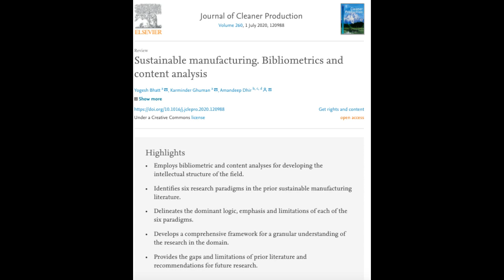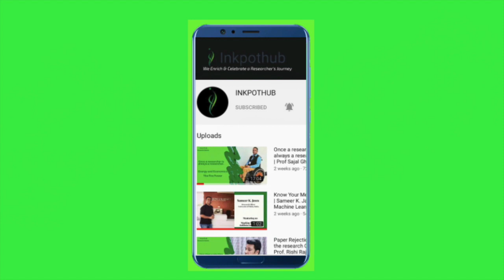Research: Inches Wide Miles Deep | Research in Sustainability | LMTSM Thapar University Chandigarh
The latest research work by Mr. Yogesh Bhatt, Prof. Karminder Ghuman and Prof. Amandeep Dhir is published in the Journal of Cleaner Production.

The title of the paper is 'Sustainable Manufacturing: Bibliometric and Content Analysis'.

In this interview, the team talked about the role of each member, the role of leadership in making this research paper possible.

Role of Team
- proactive
- consistent
- pull each other
- critical
- healthy criticism

Role of Leadership
- freedom to work
- freedom to think
- right guidance from faculties
- support in all possible manner.

Mr. Yogesh Bhatt is a research scholar in the area of sustainability at LM Thapar School of Management, Chandigarh, India.
Prof. Karminder Ghuman is an Associate Professor in Marketing and Entrepreneurship at LM Thapar School of Management, Chandigarh, India.
Prof. Amandeep Dhir is an Associate Professor of Marketing at LUT, Finland.